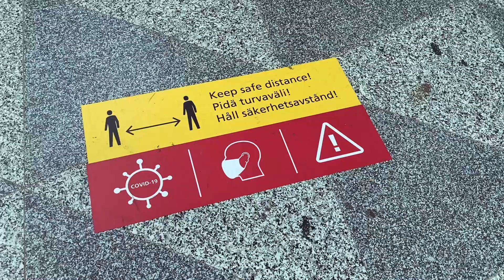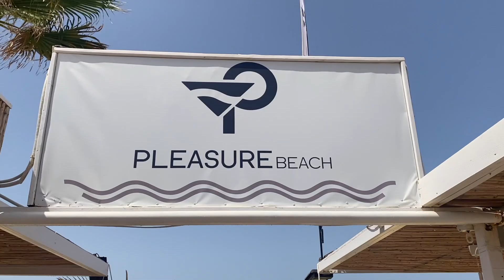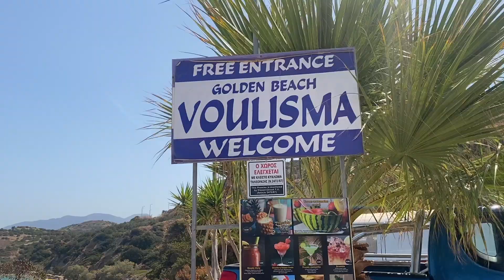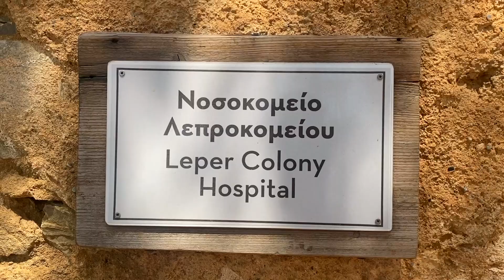The North Coast of Crete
Exploring the north coast of Crete in late summer 2021.

0:00 The North Coast of Crete
0:18 Agios Nikolaos
1:47 Kritsa
2:33 Malia Beach
3:31 Voulisma Beach
4:20 Elounda
5:10 Spinalonga
7:03 Rethymno
8:36 Chania